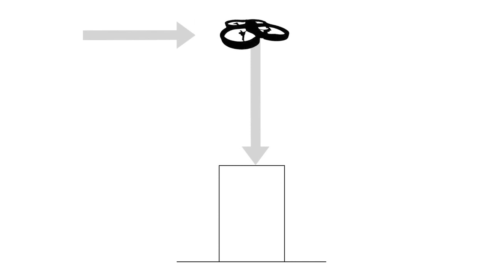AR.Drone Tutorials : Landings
How to do land properly with the AR.Drone. Read more about the AR.Drone